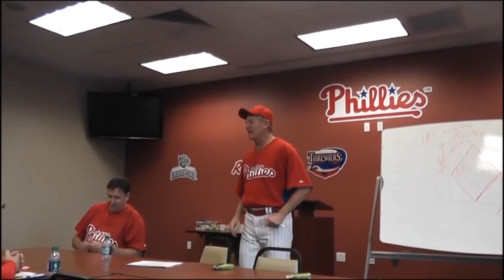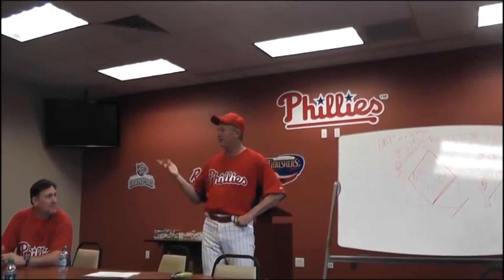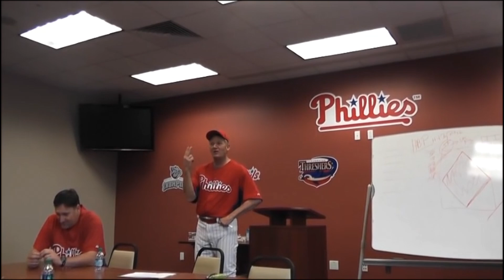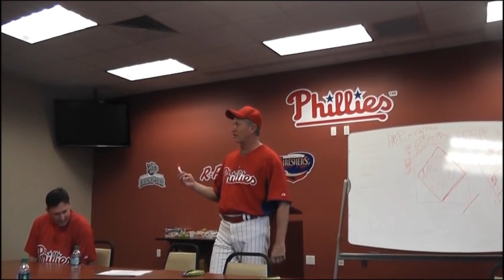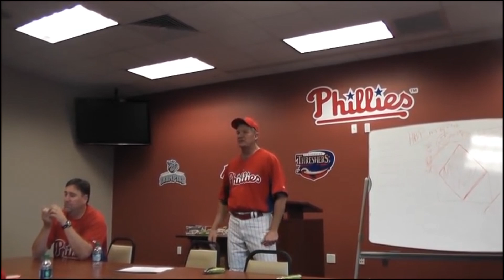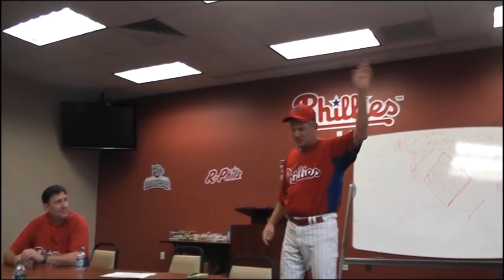The George Brett Brush back Pitch that Won the 1980 World Series. Royals vs the Phillies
The 1980 World Series was one of the greatest that was ever played. As a matter of fact, game six was the most viewed World Series game ever at that time. There were tremendous talents that played for both the Kansas City Royals and the Philadelphia Phillies. Names Like Brett,Carlton, and Schmidt. The series was back-and-forth through the first three games. With the Phillies leading the series 2 games to one, but in the fourth game, they momentum changed and Kansas City had the advantage. Until, the most famous game changing brushback pitch was thrown. This is the story of that pitch. ￼